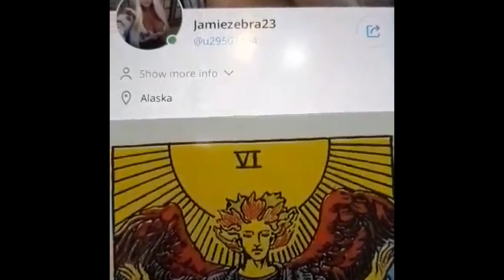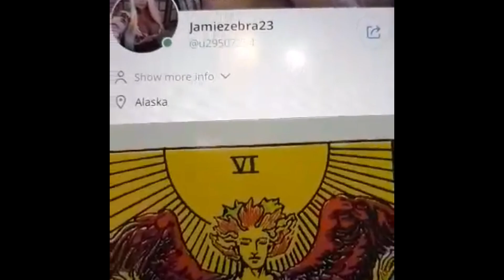CAPRICORN WEEK OF FEBRUARY 8TH 2021 TAROT READING ( DREAMING OF YOU ) JAMIEZEBRA23.com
$60/20mins
$120/40mins
$220/60mins

Emergency same day readings
;$75/20mins

$160/40mins

$260/60mins

Candles

Black tourmaline

Selenite

Sage

Lapis lazuli

Rose quartz

Amethyst

$60/20mins
$120/40mins
$220/60mins

;$75/20mins

$160/40mins

$260/60mins

Candles

Black tourmaline

Selenite

Sage

Lapis lazuli

Rose quartz

Amethyst